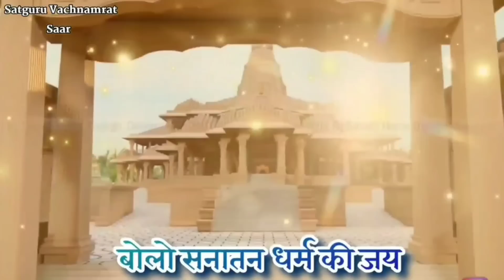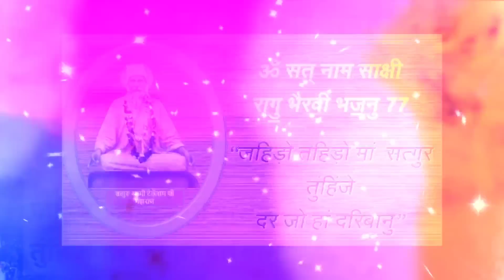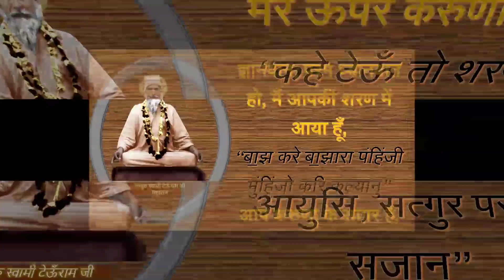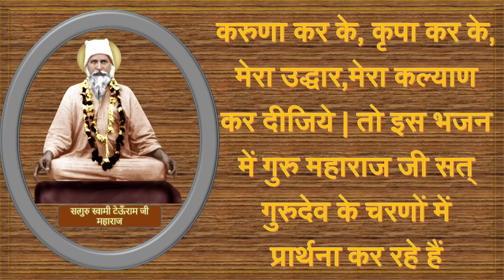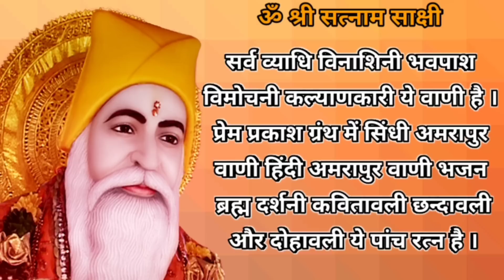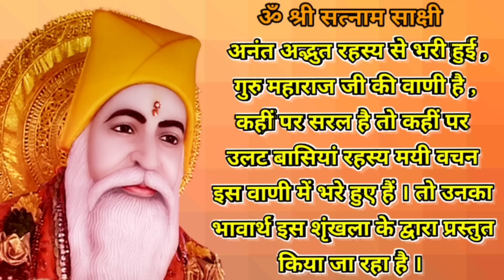ꜱᴀᴛɢᴜʀᴜ ᴠᴀᴄʜɴᴀᴍɪʀᴛ ꜱᴀᴀʀ || ᴀᴍʀᴀᴩᴜʀ ᴠᴀᴀɴɪ ꜱɪɴᴅʜɪ || ʙʜᴀᴊᴀɴ 222 || जहिड़ो तहिड़ो मां सत्गुर...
Bhajan 222
Raag Bhiravi Bhajan-77
जहिड़ो तहिड़ो मां सत्गुर...